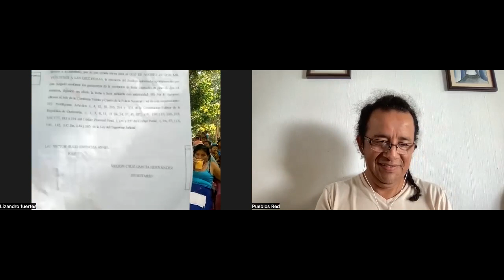Campesin@s, contra la voluntad del Estado Finca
Disputan la tierra, centímetro a centímetro, para cultivar comida en un país potencia mundial en desnutrición infantil y adulta, pero el Estado, con policías militares, y con órdenes judiciales sin firmas, ni sellos, busca desalojarlos
Es el caso de la Comunidad Nueva Esperanza, en la Finca Amberes I y II. Ocurre en retalhuleu. Guatemala